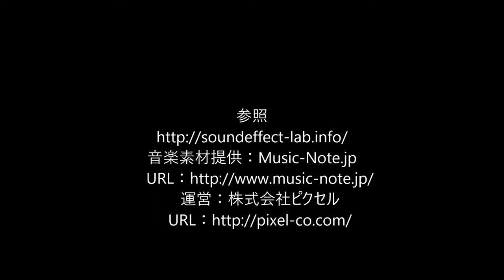リカちゃん 大冒険！キッチンまでの道のりはいかに！？角砂糖編 おうちで遊ぼう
リカちゃんは角砂糖を借りにキッチンへ向かいます。借りぐらしのアリエッティばりの頑張りです！

子供に安心して見せることができる動画です＾＾
大人の方もクスッと笑ってもらえたら嬉しいです！

ぜひ応援してあげてください。

リカちゃんなどのおもちゃを使って物語を作っています。
お家遊びや子供や赤ちゃんに静かにして欲しいときに見てもらえたらと思います。
大人の方が見ても楽しめる時事ネタなども配信していく予定です。

I use a toy such as Rika to make a story.

I hope you will be able to see it when you want to play home, or make a child or a baby quiet.
It is planned to deliver current affairs story etc. that adults can enjoy even if they see it.

リカちゃん セルフレジでピッ ! おおきなショッピングモール / Licca-chan Doll Shopping Mall Playset

こちらもどうぞ⇒　役立つ話 UCWhtH6ZpW62lG4mTl2nz6yQ